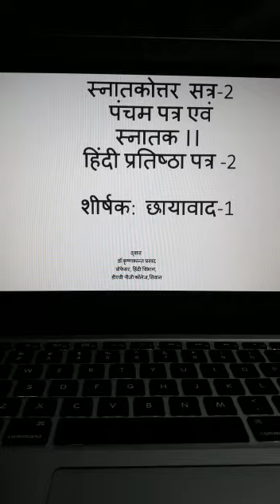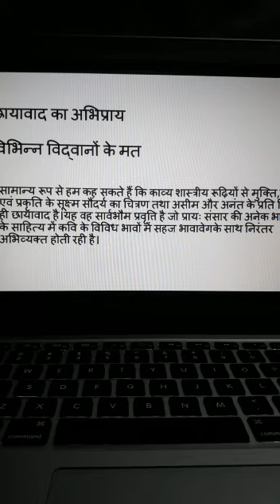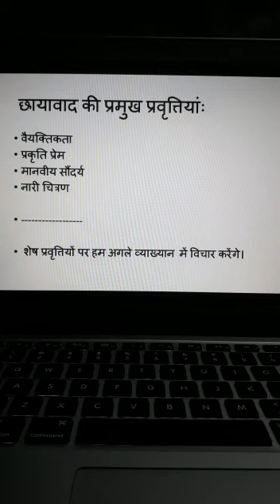"छायावाद - 1", हिंदी, स्नातकोत्तर द्वितीय सेमेस्टर एवं TDC खंड 2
प्रो. (डॉ) कृष्णकांत प्रसाद, प्रोफेसर, हिंदी विभाग, डी. ए. वी. स्नातकोत्तर महाविद्यालय, सिवान